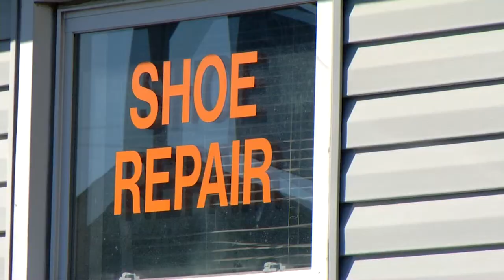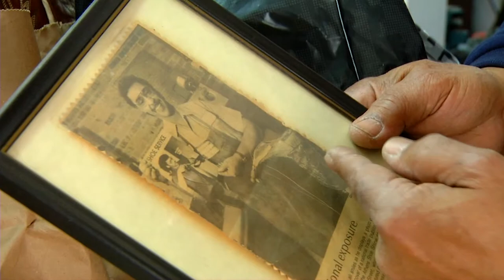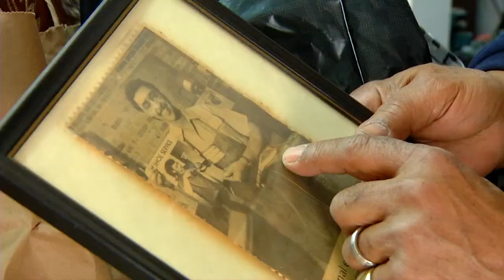A Beautiful Sole. The Brightside. January 21st, 2020.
Local shoe repairman, Cliff (T'Jay) Cottman, continues the culture of traditional shoe repair and southern hospitality in his tiny shop in Fruitland, Md.